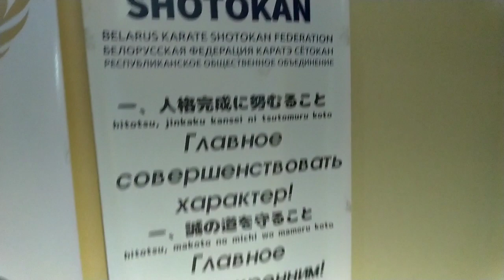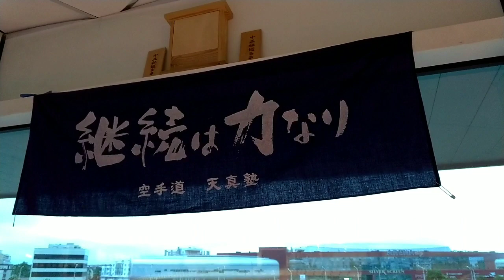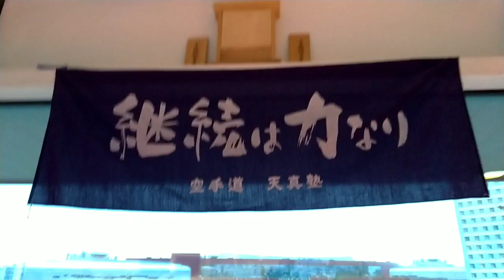Good Morning 🌞 Karate and fitness workout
Утренняя разминка. Каратэ и фитнес. Будьте сильными и красивыми! Уже третий день лета, но, похоже, Земля перевернулась и нам достался третий день зимы. Но не унываем, а согреваемся сами!